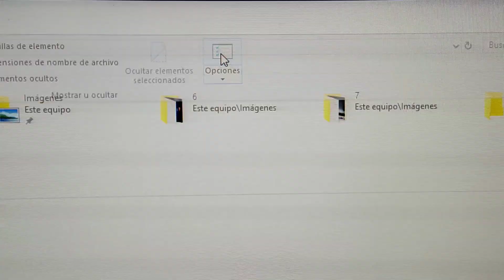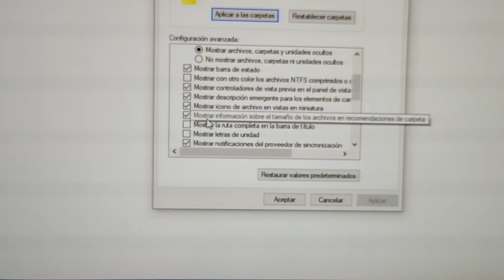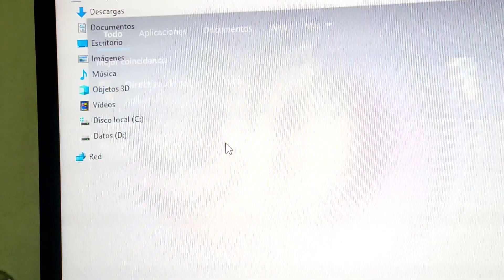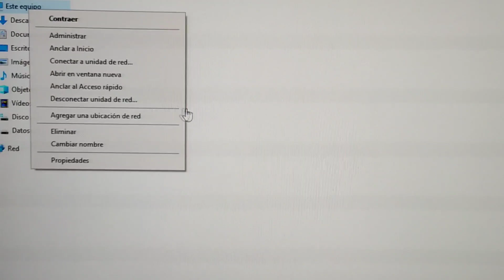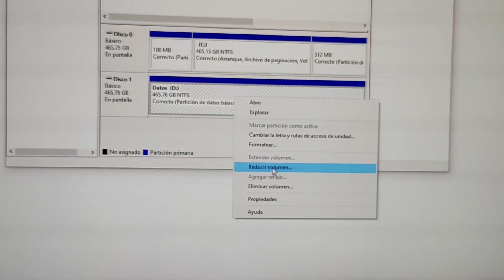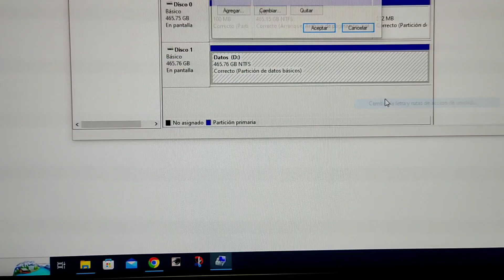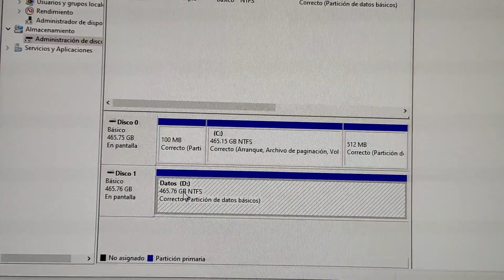Unidad o Unidades de disco no aparecen en el Explorador de Windows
con este método aparecen en el Explorador de Windows.